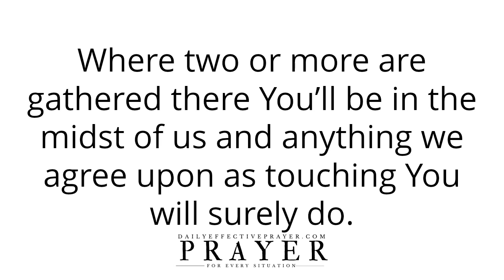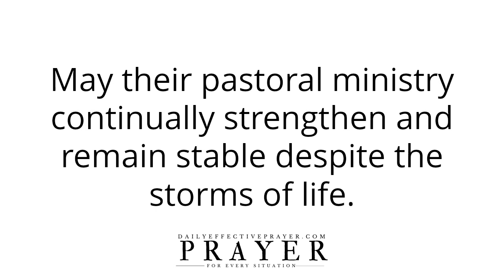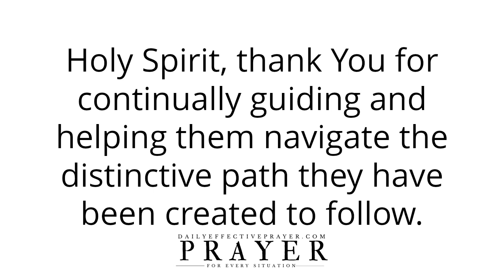Prayer For Pastors | How To Pray For Your Pastors Daily | Breakthrough Prayer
Speak it daily or listen to this video over and over again and allow the Word of God concerning this pastor prayer to reach deep into your spirit.

Prayer To Stop Squandering Your Time | You May Delay But Time Will Not | Time Management Prayer